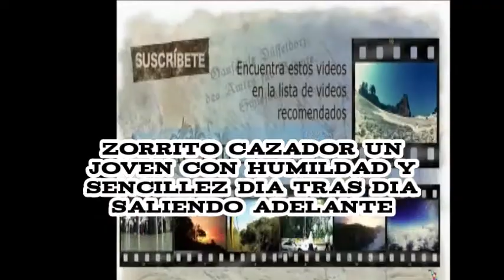PRIMICIA ZORRITO CAZADOR PRIMICIA 2014 CHIQUILLA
EL ZORRITO CAZADOR CON SU GRAN TEMA CHIQUILLA